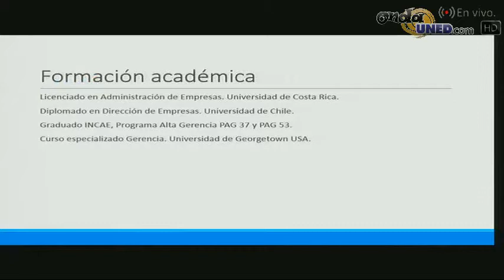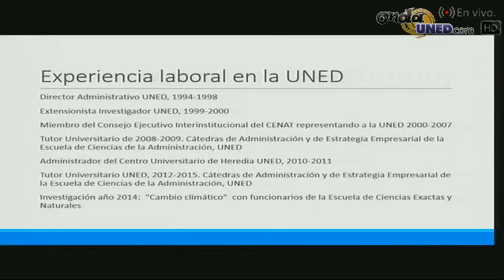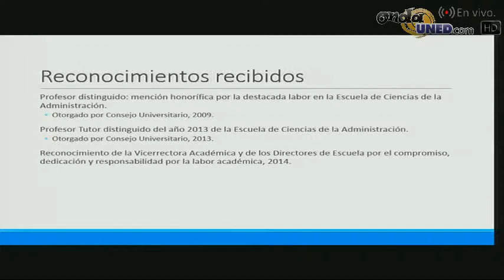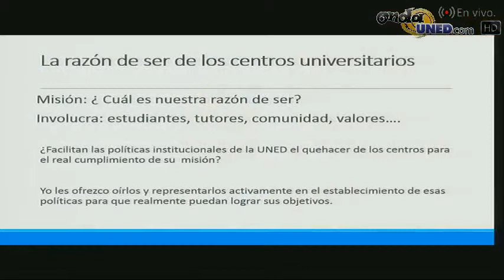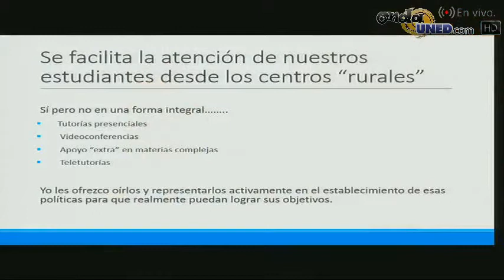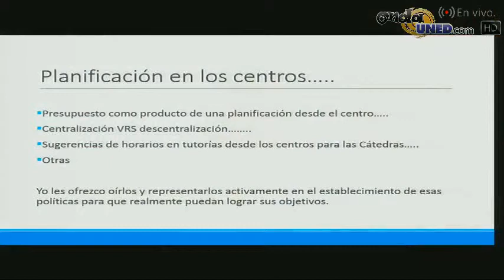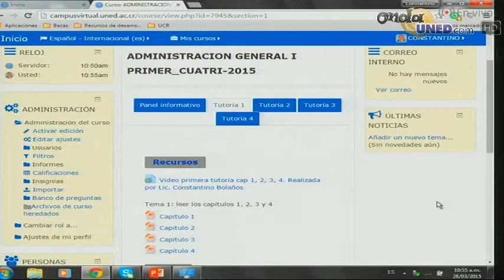VotoUNED desde Osa Presentación de Candidat@s al Consejo Universitario